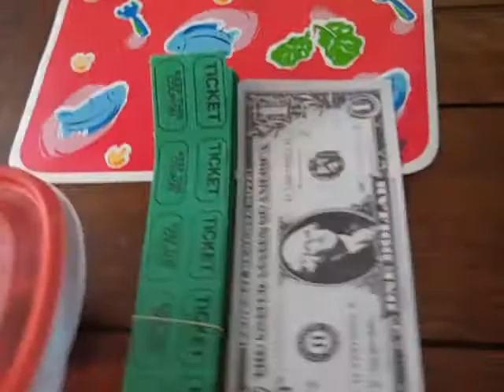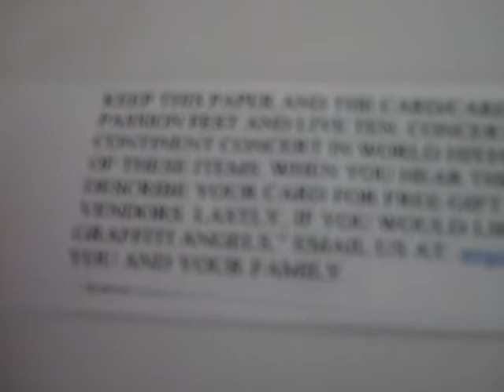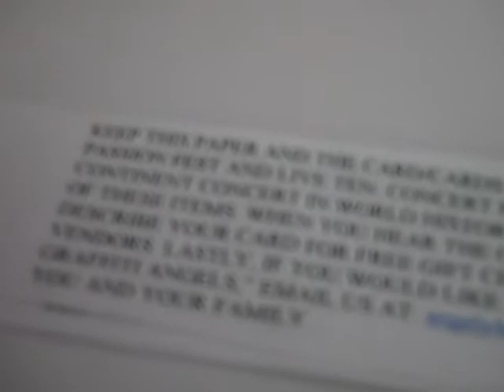Part of why Jesus wore that crown of thorns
This clip from Jesus & Lithium (Documentary) addresses: The worlds largest festival, my use of playing cards in gifts, St. Angela M, my reality T.V. concept, what manna is, Angel Academy, and how we are slowly bringing forth a revolution and revival.